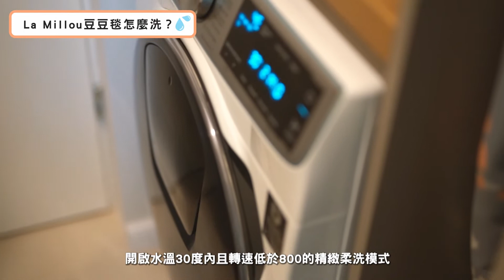【La Millou】豆豆毯怎麼洗？全系列都可機洗！常見問題｜La Millou豆豆毯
別懷疑！La Millou全系列都能機洗喔
不管是豆豆系列、竹纖系列、Velvet系列
新手爸媽不用辛苦手洗
裝洗衣袋機就能洗~超方便💕
育兒生活更輕鬆自在！